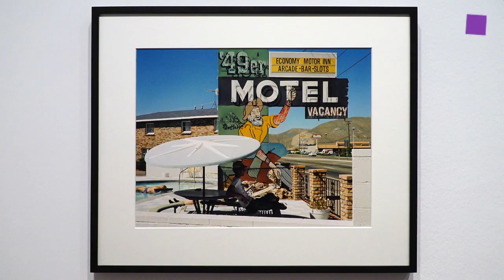theartVIEw – Alfred Seiland at ALBERTINA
The ALBERTINA Museum showing a retrospective to photographer Alfred Seiland (*1952) that will show around 80 works. Seiland was one of Austria’s first artistic photographers to work exclusively in color, deliberately following in the footsteps of the originators of New American Color Photography—Joel Meyerowitz, Stephen Shore, and William Eggleston. Seiland’s staged depictions of famous personalities for a campaign by the German daily Frankfurter Allgemeine Zeitung made international waves. To this day, he photographs his motifs—always meticulously composed in terms of colors and lighting – using an analog large format camera. For his earliest series, East Coast – West Coast, he traveled to the USA and created atmospherically dense photographs of sweeping landscapes, streets, and neon signs. The territory of ancient Rome is the focus of the series Imperium Romanum, which sheds light upon the tension between antiquity and the modern era. And the works from the group Österreich are characterized by his characteristic perspective on his own home country. 13 June until 7 October 2018.

Die ALBERTINA widmet dem österreichischen Fotografen Alfred Seiland (*1952) eine Retrospektive mit rund 80 Werken. Seiland ist einer der ersten Fotografen in Österreich, der ausschließlich mit Farbfotografie arbeitet und sich bewusst auf die Spuren der Begründer der US-amerikanischen New Color Photography – Joel Meyerowitz, Stephen Shore, William Eggleston – begibt. International erregten seine Aufnahmen berühmter Persönlichkeiten für eine Kampagne der Frankfurter Allgemeinen Zeitung Aufsehen. In seinen dokumentarischen Fotografien beschäftigt sich Seiland mit Kulturlandschaften und entwickelt dabei eine eigenständige Ästhetik: Seine in Bezug auf Farben und Lichtstimmung immer exakt komponierten Motive fotografiert er bis heute mit einer analogen Großformatkamera. Für seine früheste Serie East Coast – West Coast entstehen in den USA atmosphärisch dichte Aufnahmen von weiten Landschaften, Straßenzügen und Neonschildern. Reisen führen ihn u.a. nach Syrien, in den Iran und in die Türkei, nach Ägypten und Griechenland. Das Gebiet des antiken Römischen Reiches steht im Zentrum der Serie Imperium Romanum, die das Spannungsverhältnis von Antike und Moderne beleuchtet. Die Arbeiten der Werkgruppe Österreich  zeichnen sich durch seinen charakteristischen Blick auf die eigene Heimat aus. 13. Juni bis 7. Oktober 2018 zu sehen.